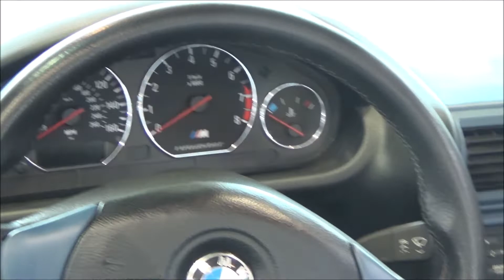BMW Z3 M Roadster (E36/7) - Retro Classics 2022 - Stuttgart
A BMW Z3 M Roadster (E36/7) at the Retro Classics 2022 in Stuttgart (Germany).

- 325 HP
- 350 Nm max. torque
- 250 km/h topspeed
- 5.3 sec. (0 to 100 km/h)